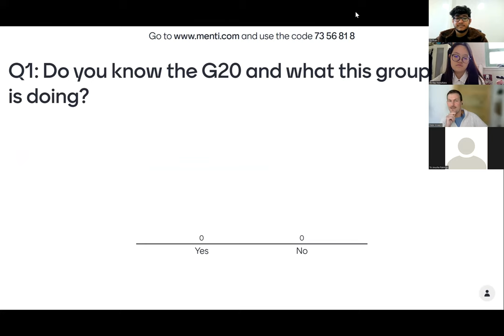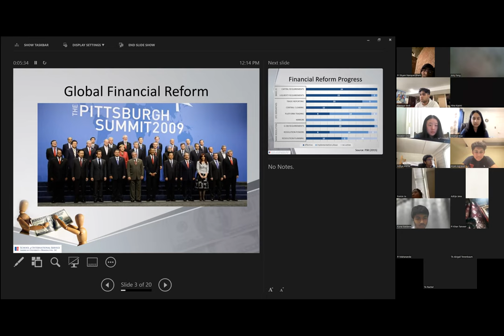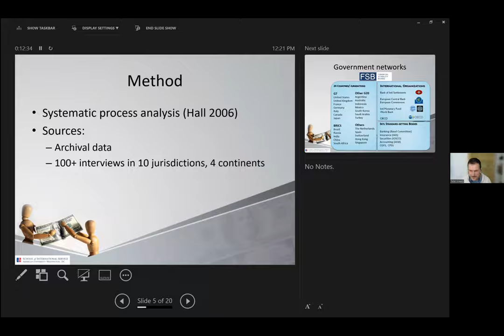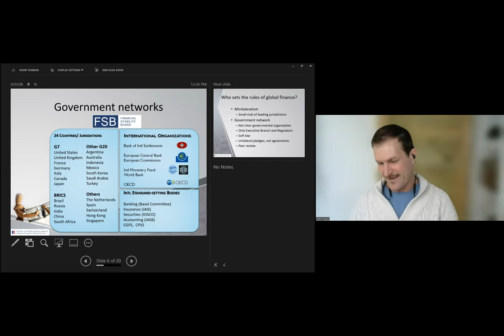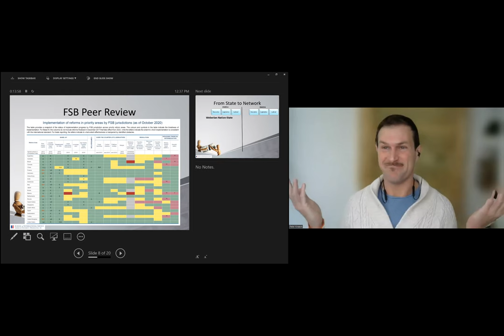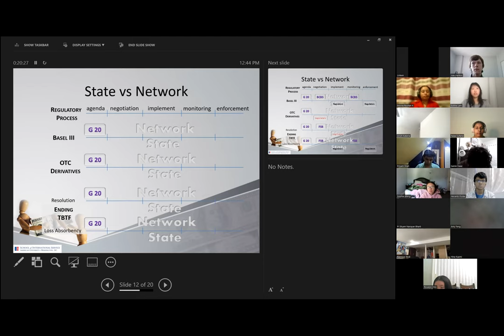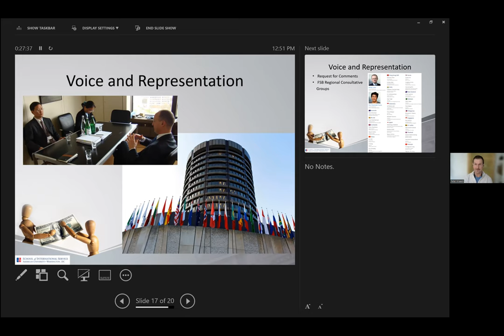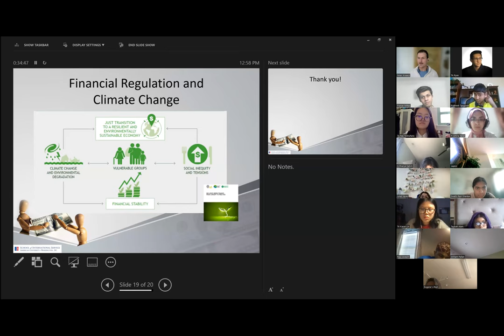Setting the Global Rules of Finance in the G20 and the FSB - Dr. Peter Knaack - American University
State Versus Network
Setting the Global Rules of Finance in the G20 and the FSB
Dr. Peter Knaack - American University
Economics 70 - Analytical Socioeconomics
International Socioeconomics Laboratory